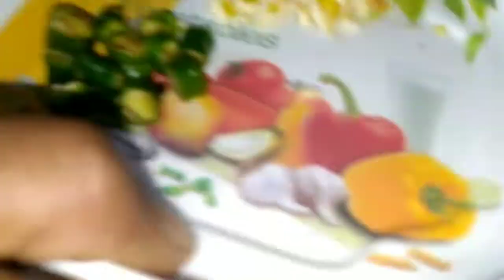Weekend Special Veg Thali|Home-made Restaurant Style Veg Thali| Simple & Tasty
INGREDIENTS FOR JEERA RICE :-

Boil Rice :- 2 Cup
Coriander leaves

INGREDIENTS FOR DAAL :-

Boil Chana Daal :-2 Cup
Refine oil :- 3 tsp
Cumin seeds :- 1/2 tsp
Ginger
Garlic
Chilli :- 1
Onion :- 1
Tomato :- 1
Salt to taste
Water
Coriander leaves

MASALA FOR DAAL :-

Kitchen King Masala :-1 tsp
Kashmiri Mircha Powder :- 1 tsp

INGREDIENTS FOR PANEER :-

Paneer
Cauliflower
Potato
Carrot
Peas
Capsicum
Onion
Tomato
Chilli
Ginger
Garlic
Milk
Coriander leaves

MASALA FOR PANEER :-

Shahi Paneer Masala :- 2 tsp
Kashmiri Mirch Powder :- 1 tsp

*SANGITA DIGITAL DIARIES